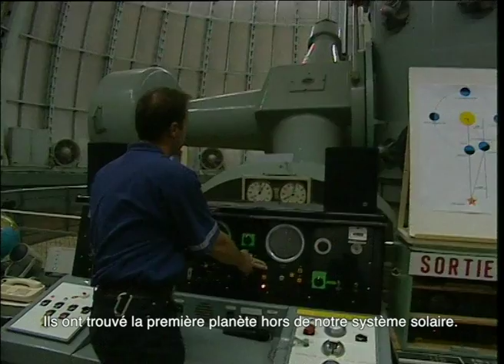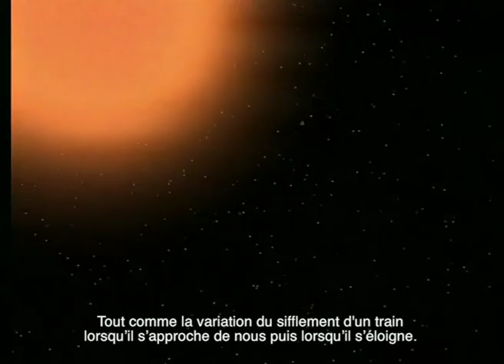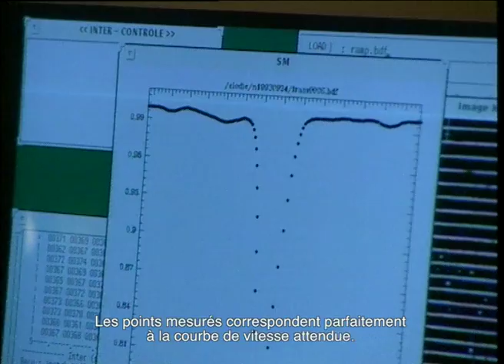La découverte de la première exoplanète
La découverte de la première exoplanète, 51 Peg b, par Michel Mayor et Didier Queloz de l'Observatoire de l'Université de Genève en 1995. Michel Mayor et Didier Queloz reviennent en Provence et racontent l’histoire de leur découverte historique cinq ans plus tard.